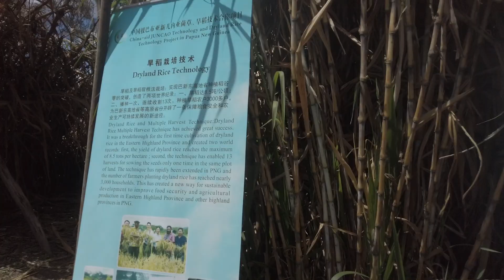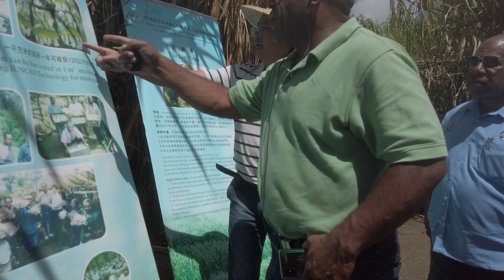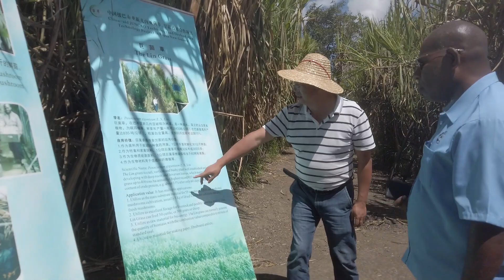China Juncao and Upland Rice Technology Project in PNG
At a corner of North Goroka, in the capital of Eastern Highlands, a quiet agricultural revolution is taking place.

This is the home of the ‘China Juncao and Upland Rice Technology Project to PNG’ which is being run in collaboration with the Eastern Highlands Provincial Government.

Here, Chinese experts are carrying out work on Juncao Mushrooms, Upland Rice and an amazing grass with multiple uses known as ‘Lin Grass’.

The grass, which also enriches the soil, is used for mushroom propagation as well as feed for livestock including goats, sheep, cattle, horses, pigs, chicken and even fish.

The North Goroka base supplies mushrooms – which retail for up to K20 per kg at supermarkets -  to Eastern Highlands farmers.

Upland Rice cultivation is already taking off in a big way in Goroka, Henganofi, Ungai-Bena, Daulo and Lufa districts of Eastern Highlands.

In May this year, a grand rice harvest officiated by Eastern Highlands’ Governor Peter Numu was held at Finintugu Village in Henganofi, where growers sold 148 bags of rice weighing 10.5 tonnes to the new Eastern Highlands Rice Co-operative.

The farmers then donated 1.5 tonnes of rice to the Chinese experts for distribution to other rice growers in Eastern Highlands.

This is the biggest rice project involving rural villagers in PNG and is very much in line with the vision of Prime Minister James Marape for the country to be self-sufficient in rice production by 2025.

Last Friday, September 11, 2020, I accompanied Agriculture and Livestock Secretary Daniel Kombuk and Livestock Development Corporation Managing-Director Terry Koim to the Juncao base in North Goroka.